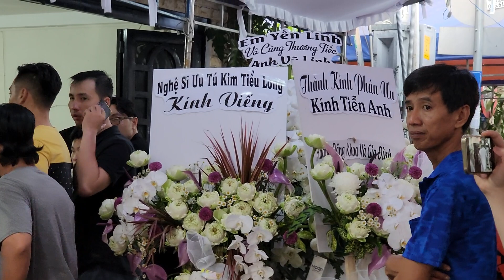Ta.ng lễ NSƯT Vũ Linh Chuẩn bị Lễ Nh.ập Qu.an Người Dân kéo đến quá đông